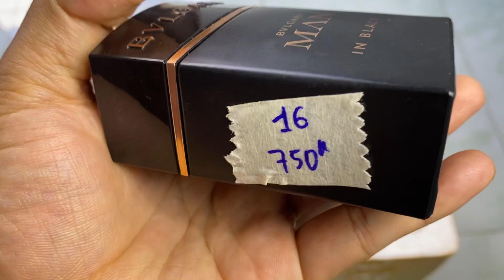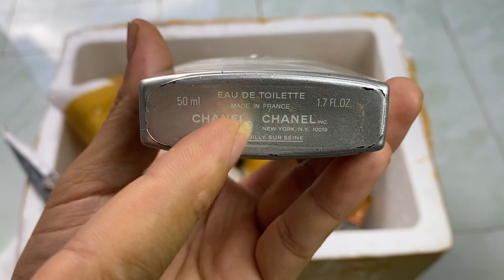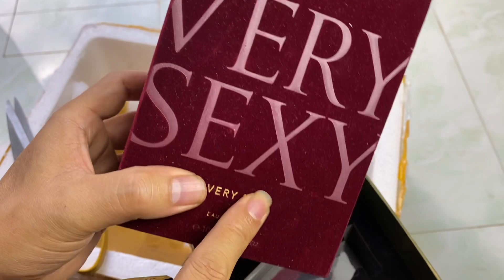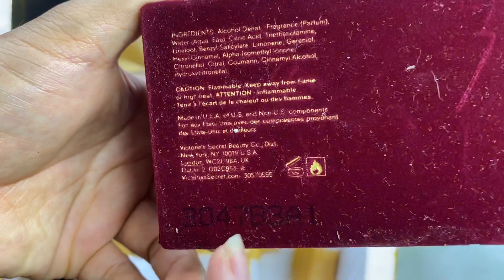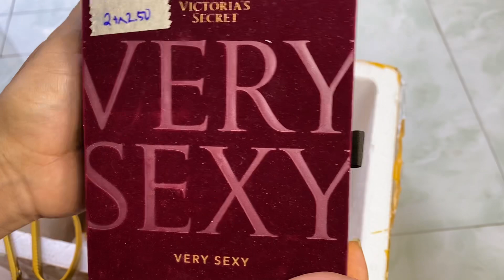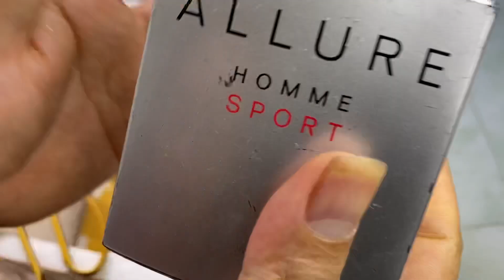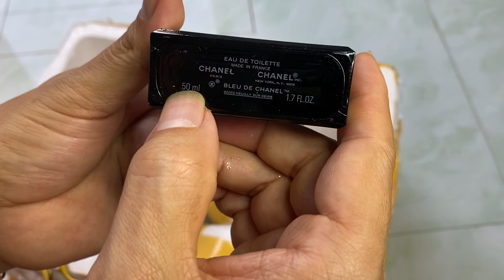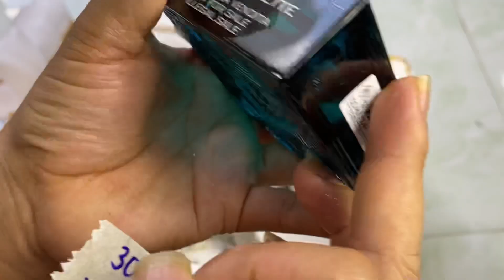Combo nươc hoa hang si chuẩn hãng giá tặng khách sài thử.bao chuẩn hiệu 100%,bao kiêm tra thử mùi .!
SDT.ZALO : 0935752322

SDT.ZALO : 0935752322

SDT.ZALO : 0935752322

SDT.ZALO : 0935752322